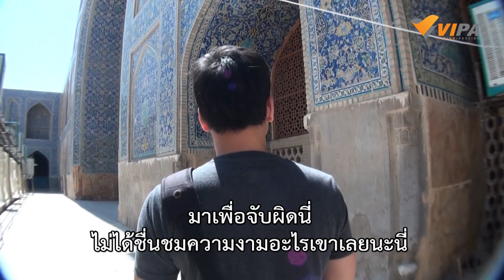[Spot Promote] หนังพาไป ซีซัน 5 ตอน ตะลุยอิสฟาฮาน (Esfahan) 2 | รับชมก่อนใคร ทาง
ยังอยู่กันที่เมืองอิสฟาฮาน อดีตนครหลวงของอาณาจักรเปอร์เซีย บอล - ยอด จะพาไปเดินตามหาปริศนาบางอย่าง ที่เกี่ยวข้องกับหลักคิดของการสร้างสถาปัตยกรรมแห่งศาสนานี้ ไปดูกันว่าสถาปนิก ได้ซ่อนอะไรเอาไว้ และเกี่ยวข้องกับการสรรเสริญพระเจ้าอย่างไร ติดตามได้ใน หนังพาไป ซีซัน 5 ตอน ตะลุยอิสฟาฮาน (Esfahan) 2
อัปเดตตอนใหม่ ดูก่อนใคร ทุกวันศุกร์ เวลา 18.00 น. ได้ทาง

VIPA.me (วิภาดอทมี) สาระบันเทิงดูง่าย ละครไทยน้ำดี ซีรีส์คุณภาพ พร้อมสารคดีหลากหลาย ดูได้ทั้งครอบครัว
VIPA.me
Vision and Passion